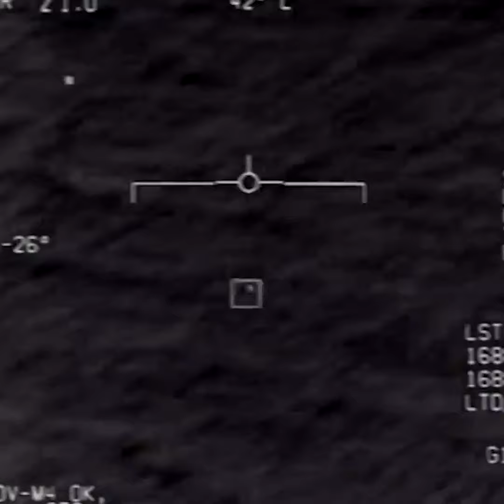EN VIDÉO - "Regarde cette chose!": le Pentagone diffuse des vidéos d'"ovnis"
Ces vidéos, intitulées "FLIR," "GOFAST" et "GIMBAL", ont été filmées par des pilotes en 2004 et 2015